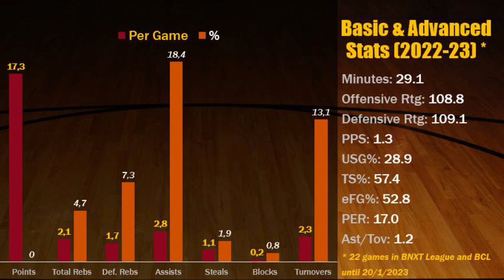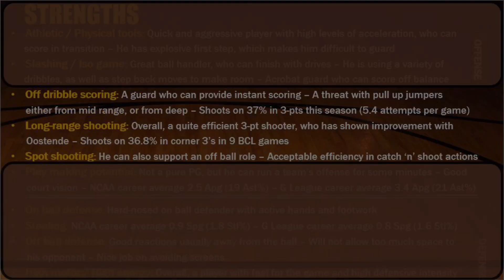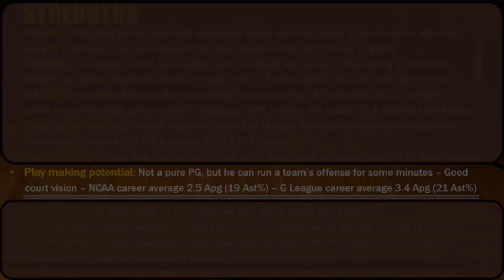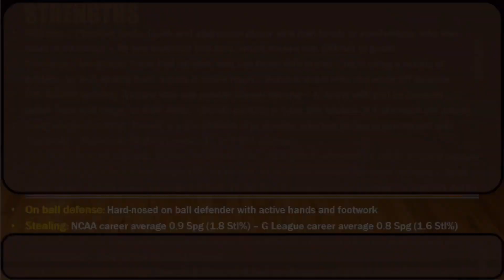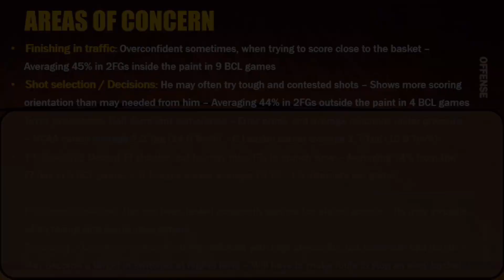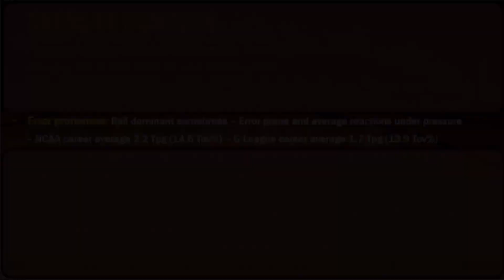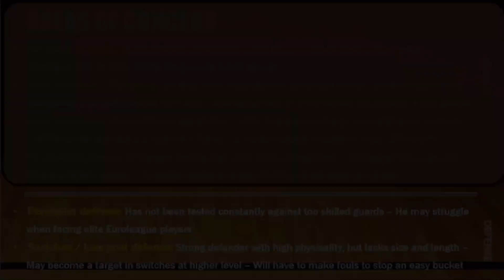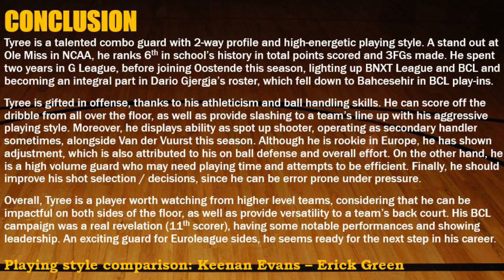Breein Tyree || 2022-23 Mid Season Extended Scouting Report